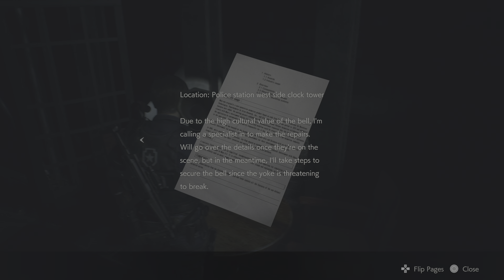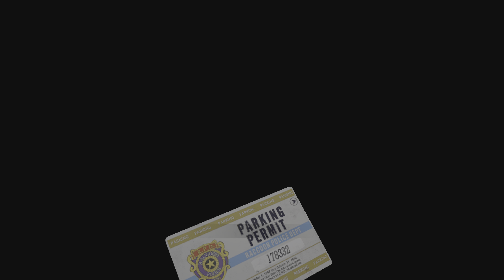RESIDENT EVIL 2 Pt 3 Leon S run